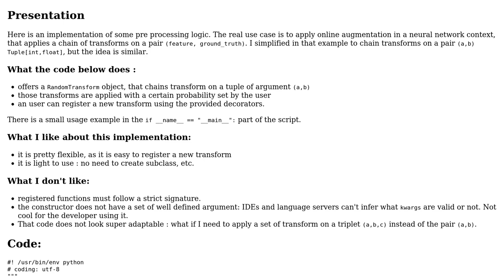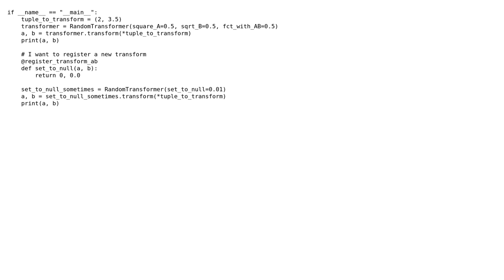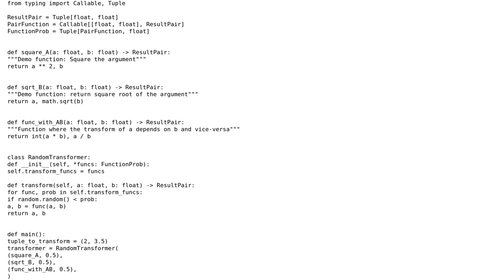Chaining transform on a tuple with a certain chance of applying the transform, with the...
Code Review: Chaining transform on a tuple with a certain chance of applying the transform, with the possibility of registering new transforms

With thanks & praise to God, and with thanks to the many people who have made this project possible! | Content (except music & images) licensed under CC BY-SA | Music | Images & others | With thanks to user Reinderien user pacmaninbw user Lescurel and the Stack Exchange Network Trademarks are property of their respective owners. You are responsible for your own actions.